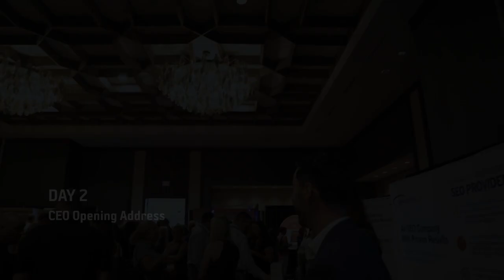HOTWORX Virtual Instructor Competition Web Series: Episode 2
🔥 HOTWORX Virtual Instructor Competition Web Series 🔥
(Episode 2) San Antonio Gets HOT:
The Top 15 competitors arrive in San Antonio to meet the HOTWORX corporate judges and franchisees. Competitors go through an interview round. HOTWORX CEO, Stephen P. Smith, gives his opening day address. New HOTWORX workout Hot Thunder is unveiled.